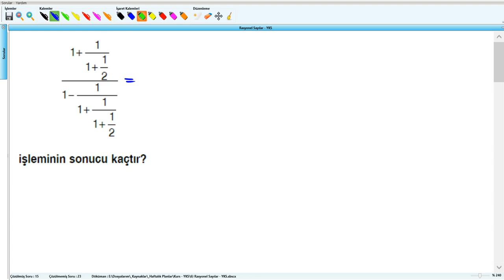Rasyonel Sayılar - YKS (2019) - 6.Hafta - Soru - 16